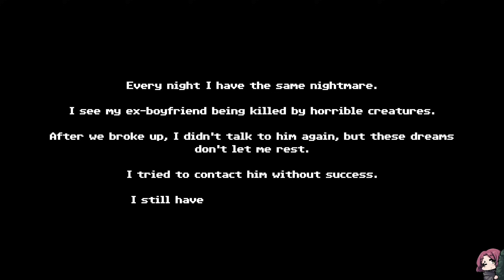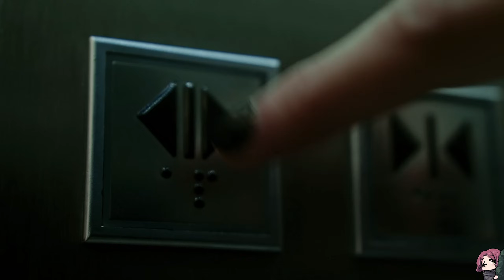Modern Horror Game With FMV Cutscenes Is AWESOME! - Tenebris Somnia Gameplay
So pumped for this game!

Join the church of cookie the dog to access perks & EMOTES that support cookie's world domination: